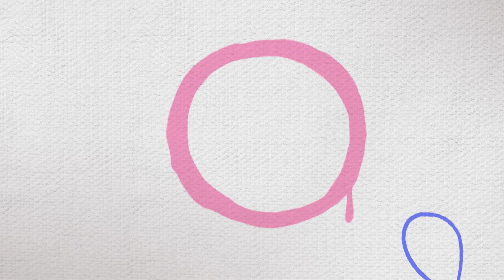¡NO QUIERO PINTAR! | Episodios de Cleo y Cuquín